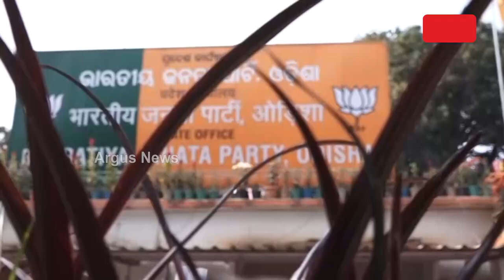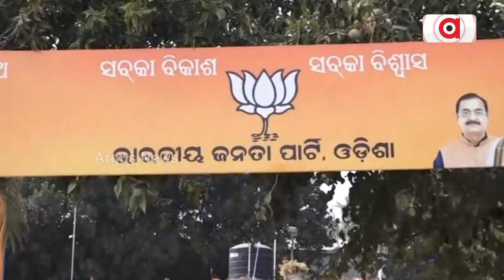LS Election 2024: BJP Eyes On Purvanchal